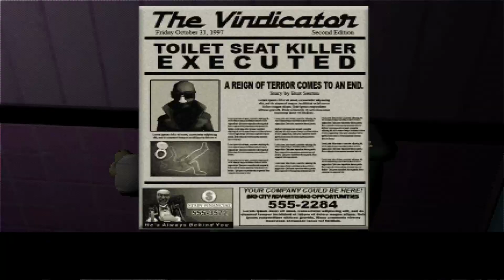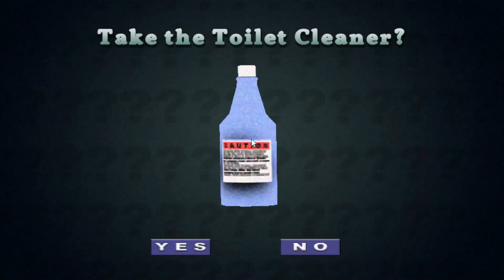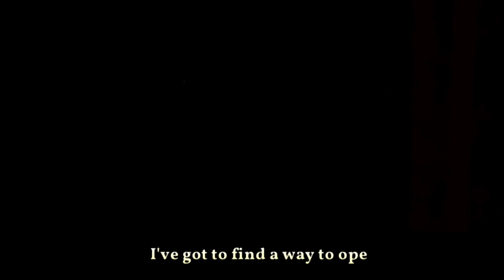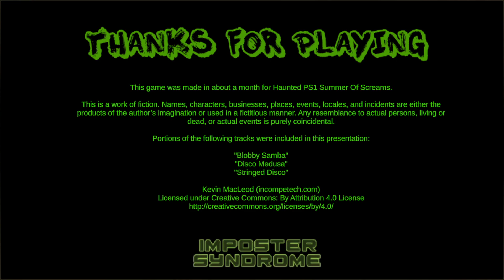Death Flush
This game will make you wear diapers.